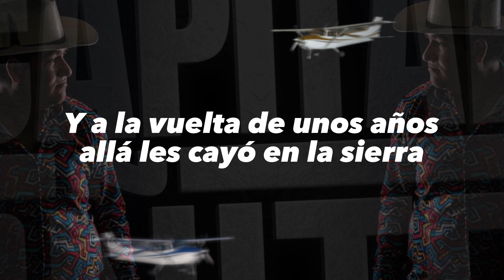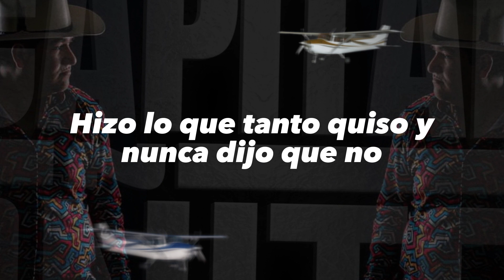Elian Alcantar - Toñito El Capitán (Video Lyric)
Tema: Toñito El Capitán
Productor Ejecutivo: Juan Luis Morales "Nito"
Música